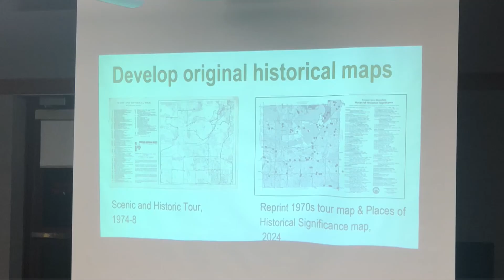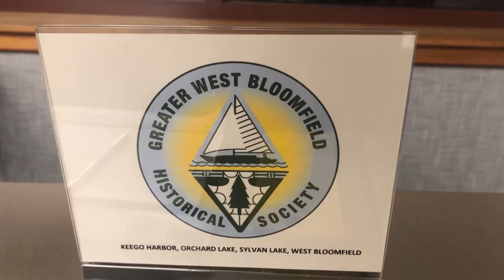Greater West Bloomfield Historical Society host 50 Year Celebration @ West Bloomfield Public Library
History has been made with the Greater West Bloomfield Historical Society! To celebrate 50 years of preservation of artifacts and history, local residents gathered at West Bloomfield Public Library to reminisce and learn more about the history of their Community.